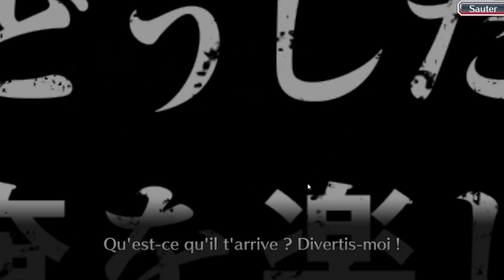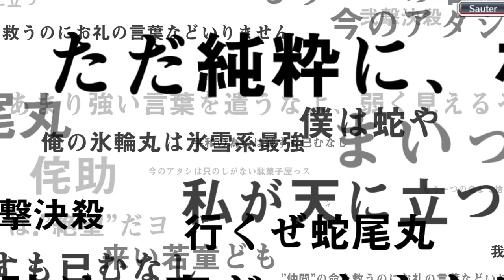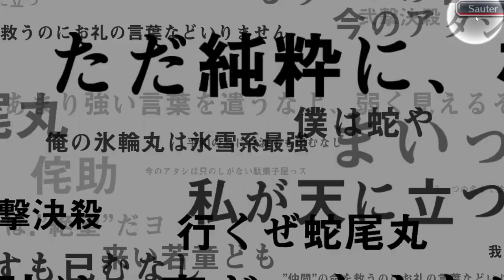INVOCATIONS ICHIGO ET WHITE ANNIVERSAIRE DES 8ANS BLEACH BRAVE SOUL